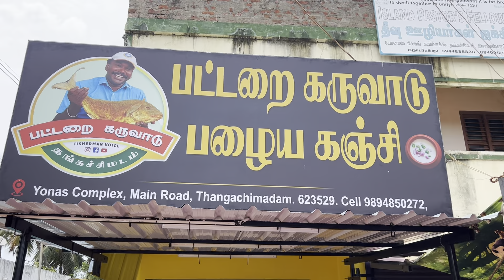பட்டறை கருவாடு வாங்க போறோம், எவ்வளவுக்கு வாங்க போறோம்னு நீங்களே பாருங்க